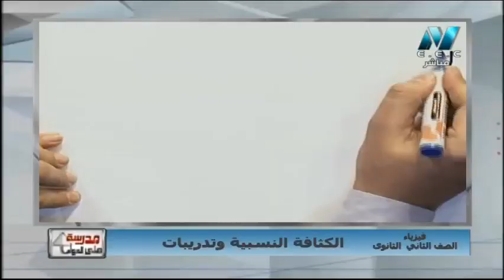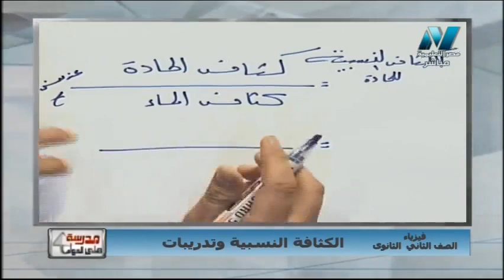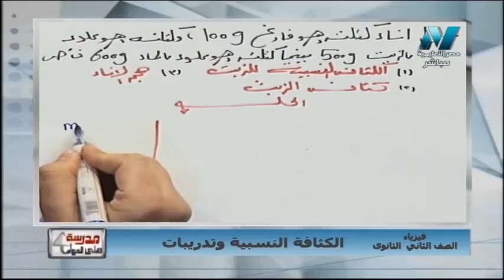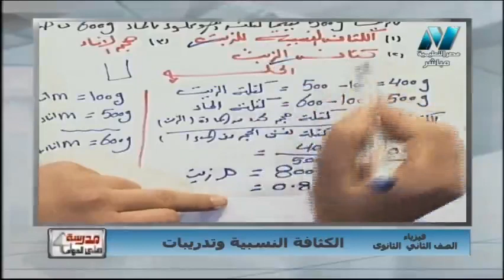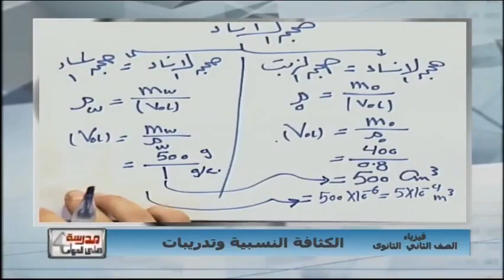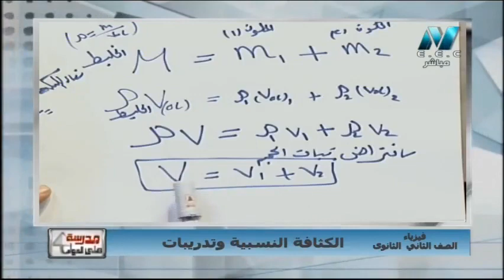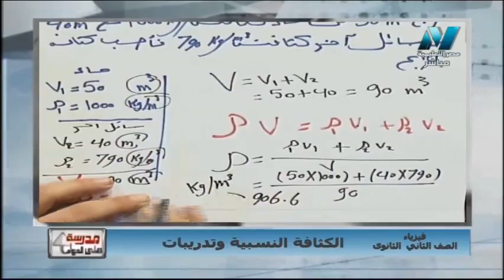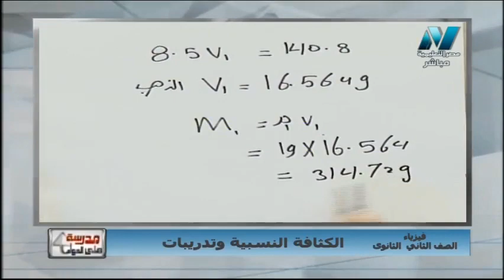فيزياء الصف الثاني الثانوى 2019 (ترم 2) الحلقة 2 - "الكثافة النسبية & تدريبات"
تقديم الدكتور/ محمد الربعي
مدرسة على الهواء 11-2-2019